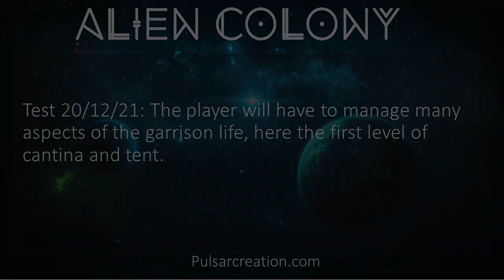Alien Colony test 13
Alien Colony is a strategy game, the player manages his colony in a faraway alien planet.
Test:  Truck food and tents
Engine: UE4 26